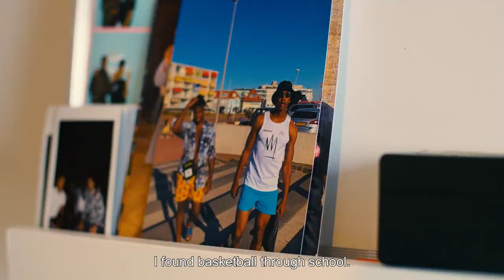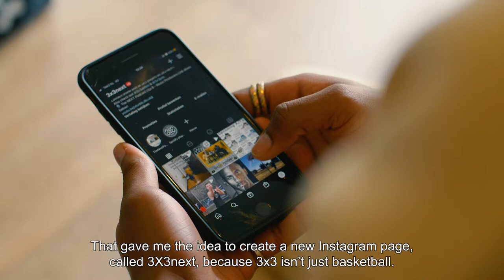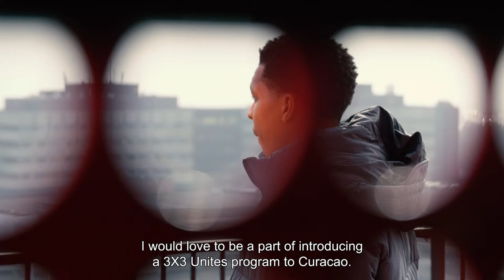Leaders of Unites Documentary Shuwendly Sophia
We’re dropping the NEXT Leaders of Unites documentary!
This time the stage goes out to long time Leader and the initiator of 3X3 Next Shuwendly Sophia.

Read all about the impact his mother has had on his life, how 3X3 had opened doors for him and what his dreams are for the future!
Enjoy the journey of this incredibly, talented individual. We’re proud of him and that he is part of our community!

Documentary shot & produced by Beemflights.